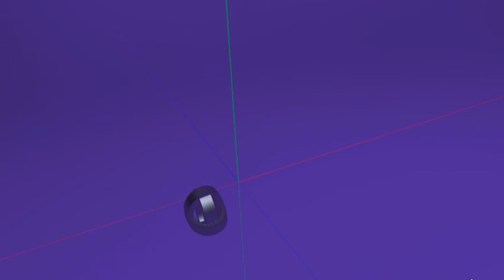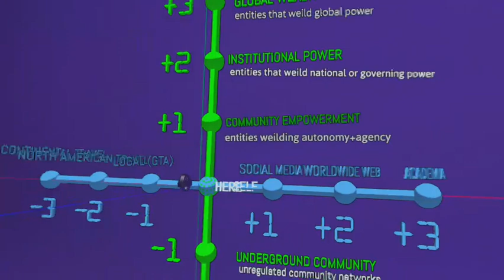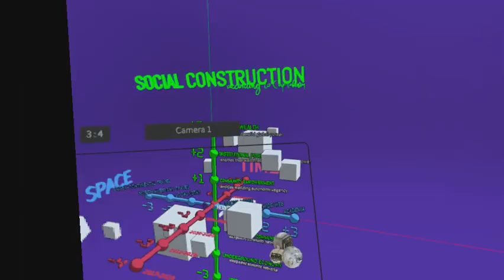XYZ Philosophy applied in Hxouse Re-Entry program 2020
the number one question i have is WHO came up with the "atlas mapping" concept? Genius. Who ever designed the theme of this program (the re-Entry cohort specifically) I see myself in them and curious to know the story. I've been developing this framework since 2019. I thought this was a divine opportunity to apply/actualize it..but it didn't work out that way. I'm a hxouse dropout ironically... I still showed up to the 2-3 other design challenges they held that same year and never quite came out successful/seen. During my presentation for Hxouse, Chris P asked me a question about my framework that made me feel SEEN - cuz he recognized one of the most integral updates of the framework and expressed a milder version of 'blown away'. i'm personally navigating how to reinvent my leadership and collaboration skills...